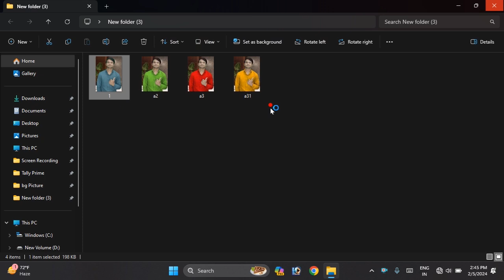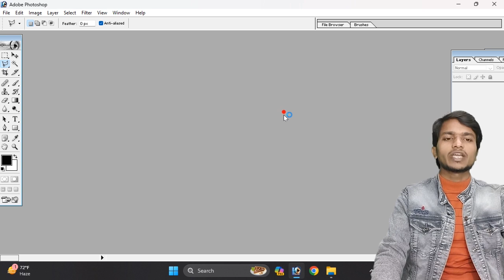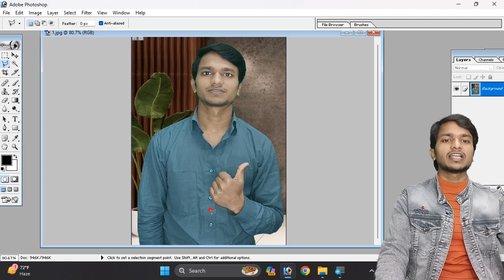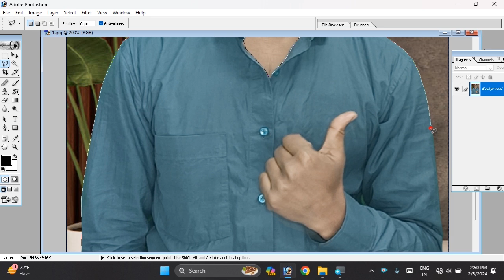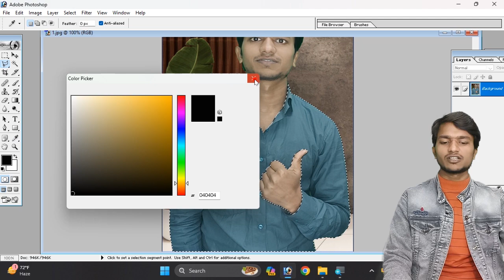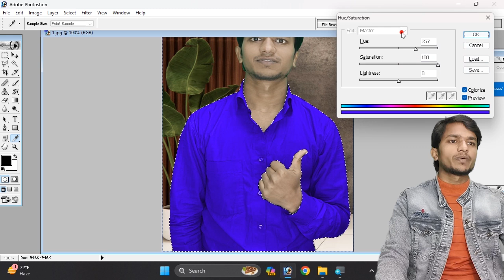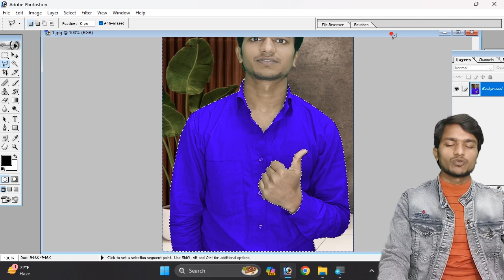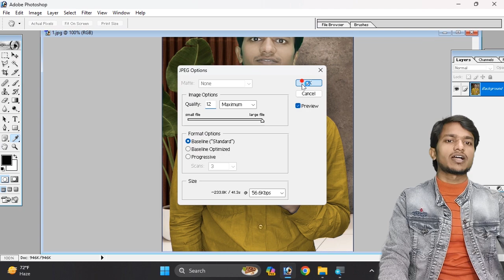कपड़ा Change कैसे करे || 2024 Photoshop New Trick || Cloth Change Photo Editing in Photoshop